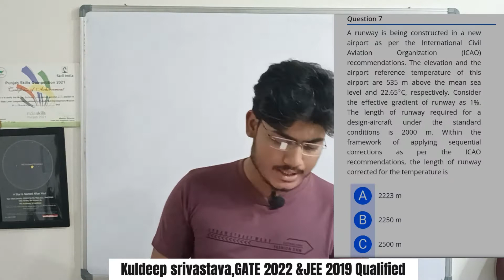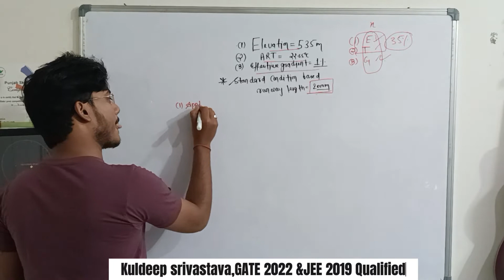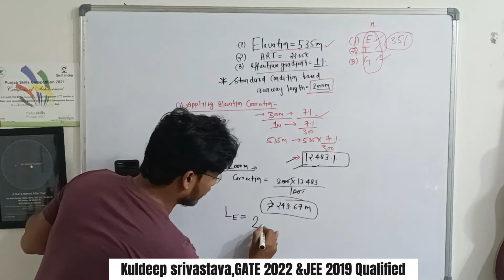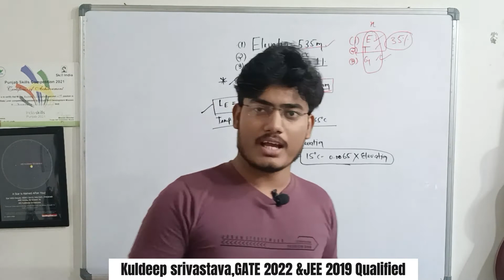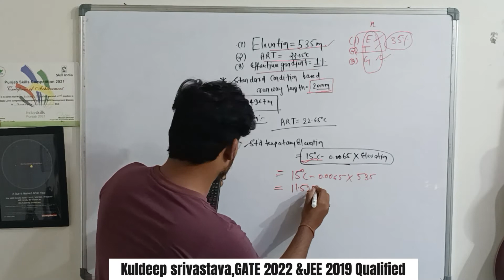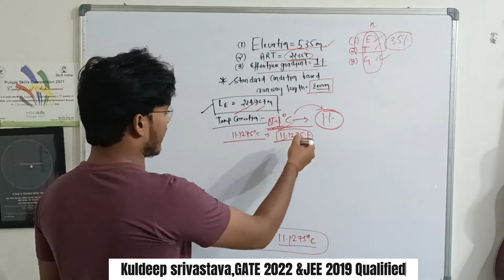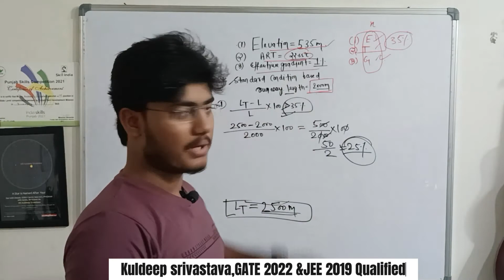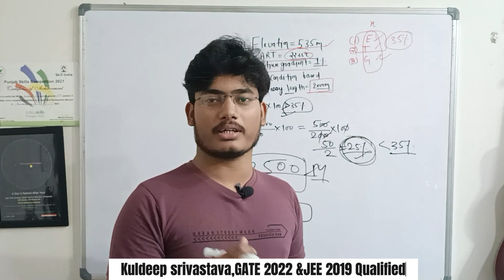Airport engineering Lecture-6|PYQ GATE Analysis |GATE 2023|RZIV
In this video, the PYQ of Airport engineering for the GATE exam has been discussed by Mr. kuldeep who himself cracked GATE in his third year. You may follow these videos to complete airport engineering for the GATE 2023 exam and even for your college exam preparations. Comment If you have any further doubt left. RZIV team has ensured all efforts to ensure content quality.
Like the video If you got any benefit from it
Our Latest videos watch it out-